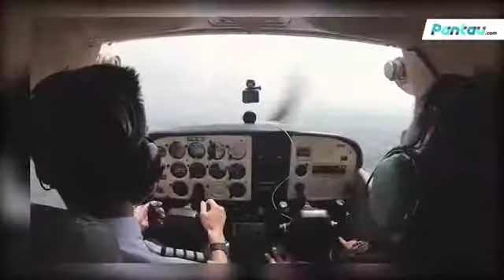Kena PRANK | Master Limbad Akhirnya Buka Suara di Atas Udara Bersama Capatain Vincent | Terbaru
TENTANG VIDEO:*
INDOtcom -Video ini pasti jarang sekali di temui, bisa di bilang satu2nya yang membuat Master Limbad seperti itu, PRANK di buat extreme. Jangan KAGET ya, hanya sekedar HIBURAN Saja.

BERANI TAMPIL BEDA***
Di Titik Api Peristiwa. Kami ada semata karena kepekaan. Ketika sebuah peristiwa, sebuah perkara, layak untuk disampaikan, menarik, dan sebisa mungkin membuka wawasan. Ketika kegembiraan, tragedi, yang tersembunyi, dan yang terbuka perlu untuk diketahui.

INDOtcom channel memberikan informasi dan fakta-fakta tentang serba serbi kehidupan yang ada di dunia ini.

Gb9f02F0kJFLZ9wwg
INDOtcom.com.id